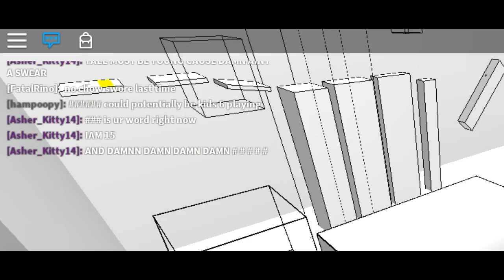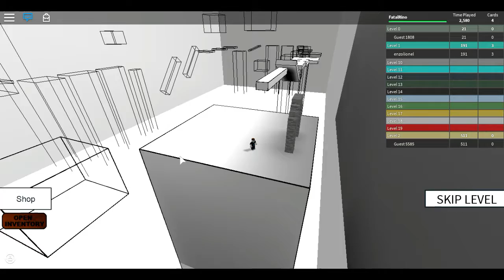roblox speed run 4 rage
fun/notfun speed run 4  in roblox with chowandwow